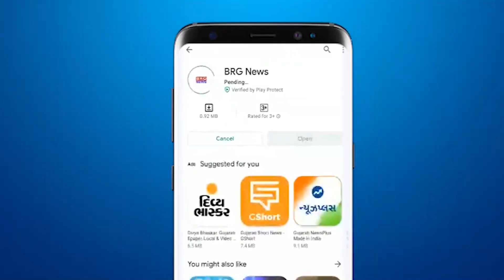स्वच्छता ही सेवा के तहत डभोई में शेरी नाटिका की पेशकश के ज़रिए फैलाई गई लोगों में जागृति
Under Swachhata Hi Seva, awareness was spread among the people by offering Sherry drama in Dabhoi

BRG NEWS  App: